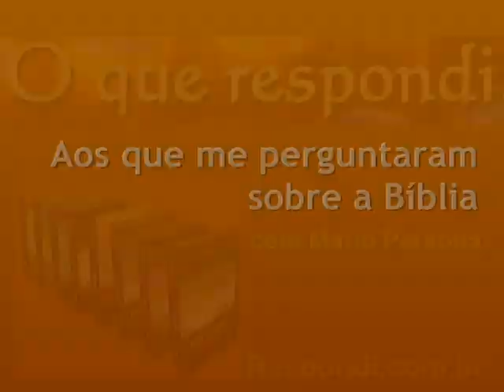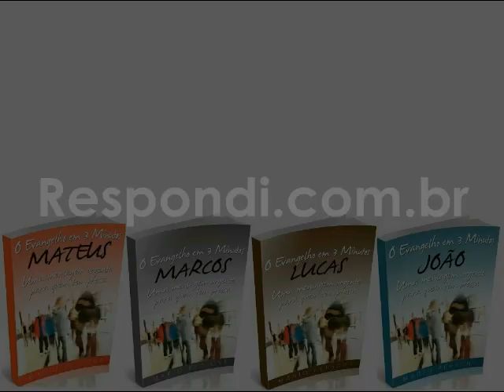#1034 Não e' presuncao você dizer que esta' salvo?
Não creio que seja uma presunção afirmar que estou salvo. Se a salvação é pela fé somente, sem obras, não é presunção se afirmar salvo. Deus me diz que se eu crer em Cristo eu tenho a vida eterna; não entrarei em condenação. Eu creio em Cristo. Devo, a partir de então, duvidar da promessa de Deus para aquele que crê? De modo algum.